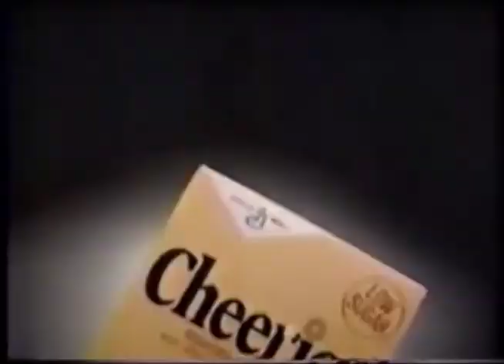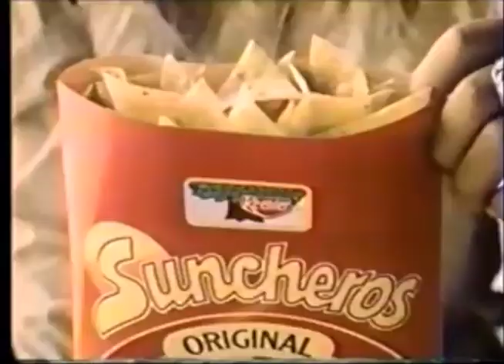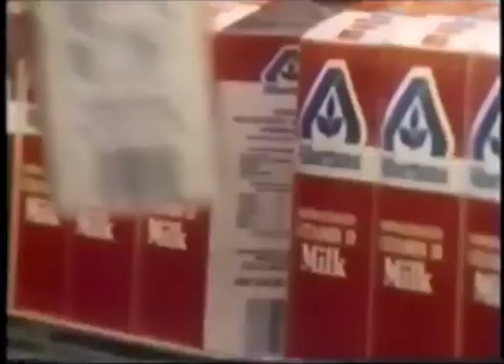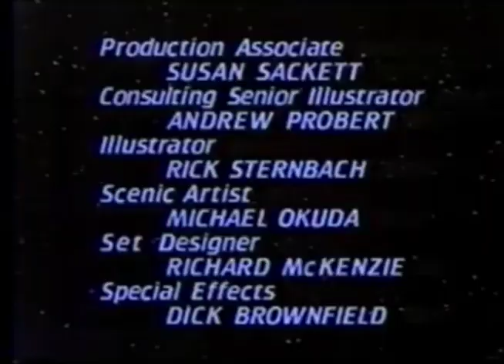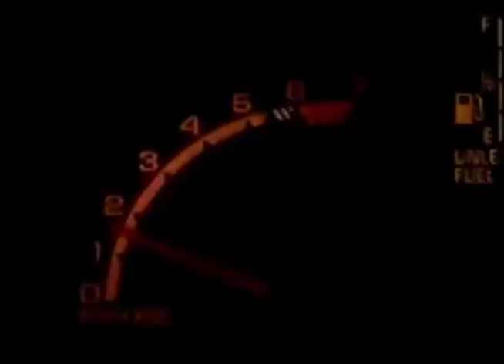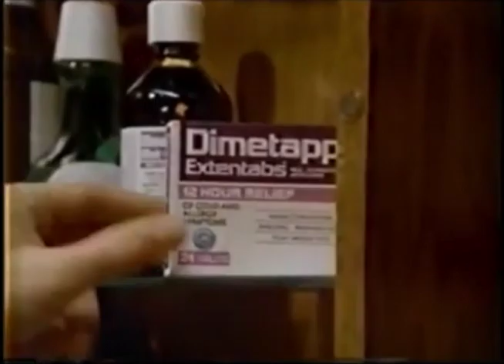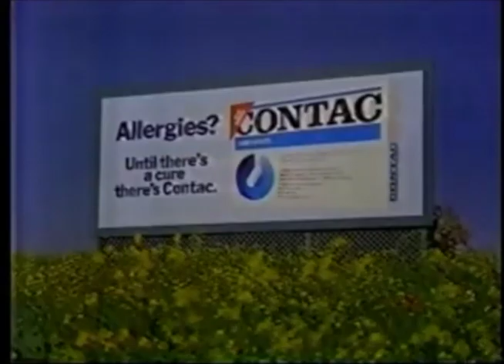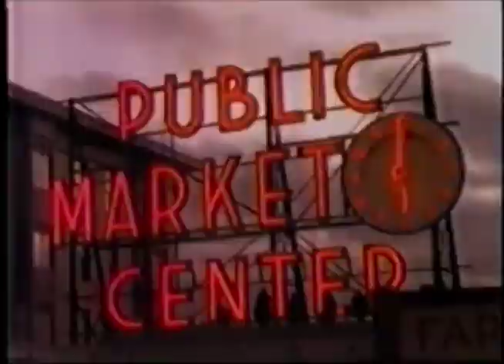KAYU/KREM Commercials (April 30, 1988)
Taken from Star Trek: The Next Generation and Tour Of Duty.

1. Marblehead Manor promo
2. KAYU-TV 28 Spokane ID
3. Diet Minute Maid
4. Sea Breeze
5. Oscar Mayer
6. Mars bar
7. Coors Light
8. Star Trek: The Next Generation commercial bumper
9. Toyota trucks
10. Cheerios
11. Pepsi with Michael Jackson in London concert at Albertsons contest plug
12. America's Most Wanted promo
13. Burger King
14. Another Mars bar
15. Keebler Suncheros
16. Bartles & Jaymes
17. Hershey's
18. General Foods International Coffees
19. Cool Whip
20. Rainier Beer
21. Monopoly game at McDonald's
22. Lawry's seasoned salt
23. Vivarin
24. Albertsons
25. McCollum Hyundai
26. (same as #14)
27. Bird's Eye Custon Cuisine
28. Liquid Drano
29. Safeway
30. KDRK FM 94 Country
31. Star Trek: TNG next episode promo
32. She's The Sheriff promo
33. KAYU May Movies promo (skipped)
34. (same as #2)
35. Family Double Dare/Boys Will Be Boys pre-emption notice
36. FOX special premiere bumper
(channel hop to KREM/CBS)
37. Chrysler-Plymouth dealers (most)
38. Spokane County Sheriff's Dept.
39. Tour Of Duty episode teaser
40. Honda Elite 50 LX scooter
41. Domino's Pizza
42. Ace Hardware
43. Holiday Inn
44. KREM 2 News
45. CBSpirit bumper
46. Pontiac Grand Am
47. Kentucky Fried Chicken
48. Drixoral
49. Matilda Bay
50. Tour Of Duty mid-show bumper
51. West 57th promo
52. Hamm's beer
53. Another KREM 2 News
54. Dimetapp
55. KREM 2 News at 11 promo bumper
56. TOur Of Duty commercial return bumper
57. AT&T
58. Wendy's
59. Speed Stick by Mennen
60. Rolaids
61. Pledge
62. (same as #41)
63. Contac
64. Kellogg's Frosted Flakes
65. NBA Playoffs: Knicks vs. Celtics promo
66. Tour Of Duty next episode promo
67. Tour Of Duty partial closing credits with West 57th/NBA Playoffs voiceover promos
68. Magnum, P.I. series finale promo
69. The Equalizer promo
70. The Smothers Brothers Comedy Hour/Jake and the Fatman/The Equalizer promos
71. CBS Sportsbreak
72. Anheuser-Busch Inc.
73. CBS Sportsbreak (continued)
74. CBS 1987-88 ID
75. Another Rainier beer
76. Another KREM 2 News at 11 promo bumper
77. Beginning of West 57th